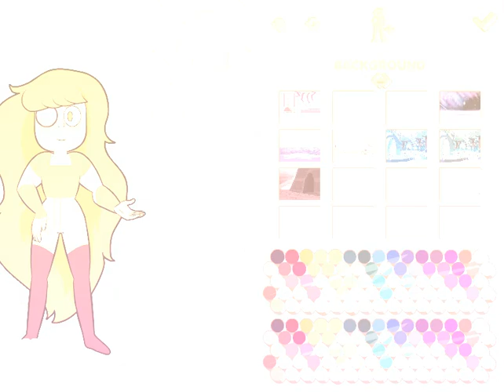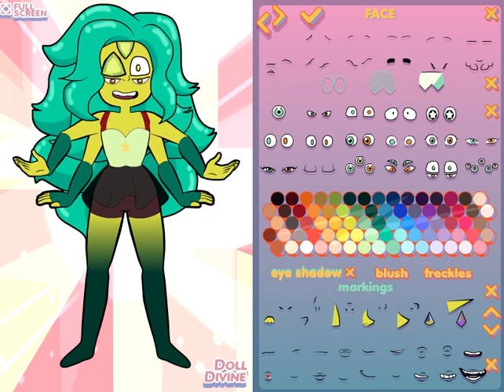Who should my fuzzball fuse with next?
ngghhhhhh